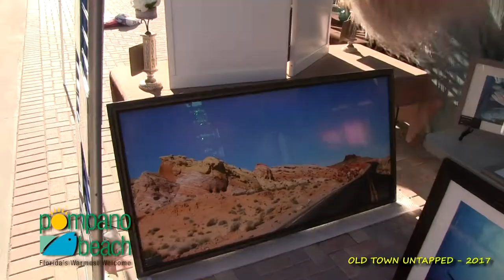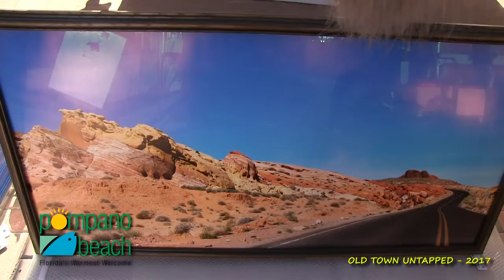OLD TOWN UNTAPPED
Located in the heart of Downtown Pompano Beach! FREE. 1st Friday of each month. In front of Bailey Contemporary Arts. 6:00pm - 9:00pm.